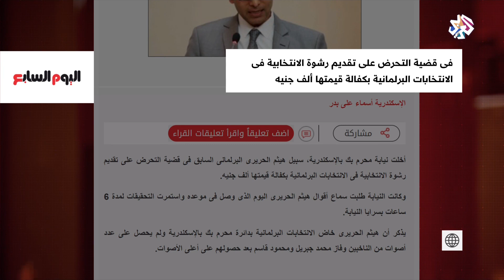إخلاء سبيل عضو مجلس النواب المصري السابق هيثم الحريري بكفالة مالية │ بتوقيت مصر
قررت نيابة محرم بك بالإسكندرية، السبت، إخلاء سبيل هيثم الحريري، عضو مجلس النواب المصري السابق، بكفاله الف جنية، في واقعة اتهامه بالتحريض على رشوة انتخابية أثناء الانتخابات البرلمانية السابقة، التي خسرها بجولة الإعادة.